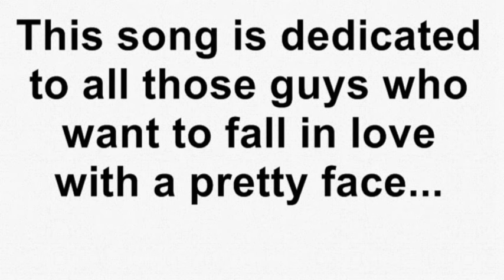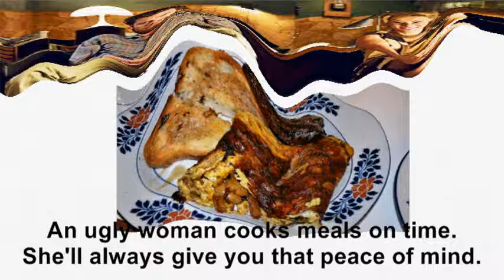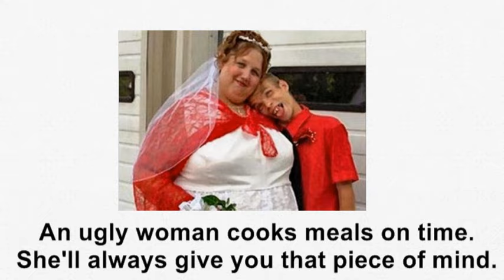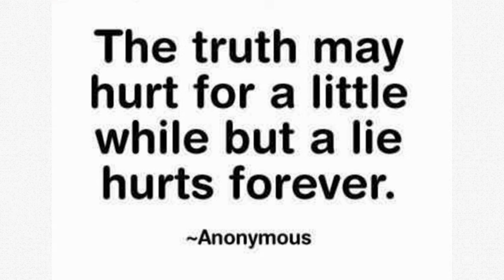Dr Victor and The Rasta Rebels - If You Wanna Be Happy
This is only a parody video and not really intended to reflect my personal values. I don't claim any rights to the song or photos in the video.